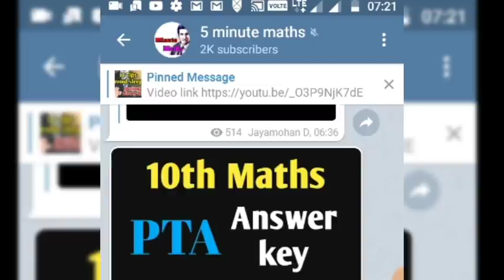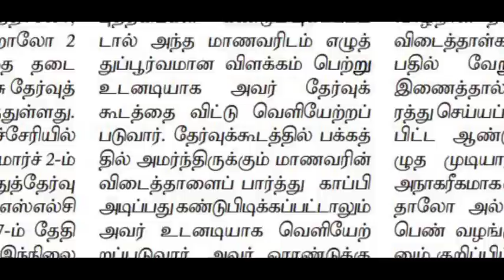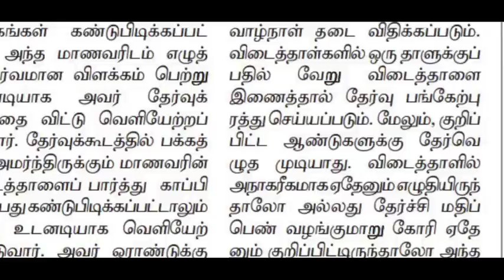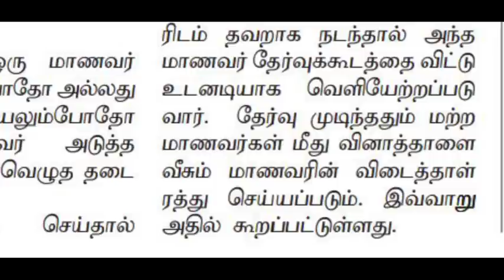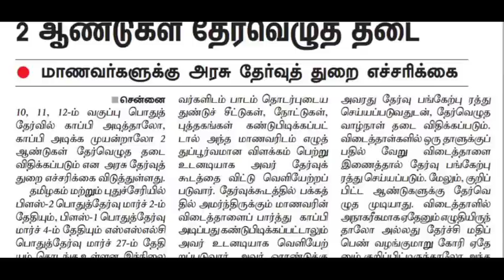Public Exam Tips for 10th, 11th, 12th Students | Toppers Education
10th PTA Model Question paper with Answer key 2020